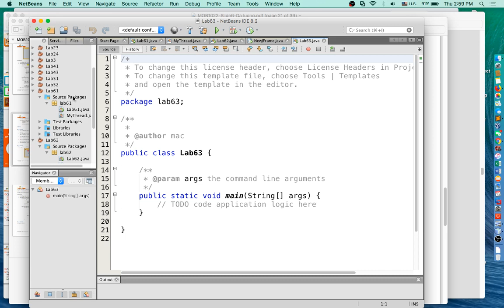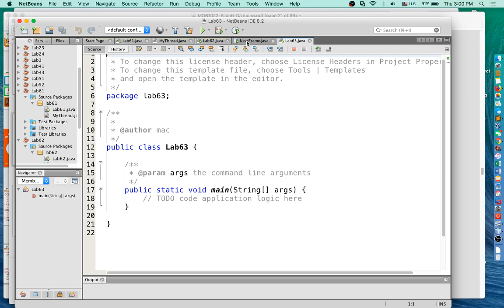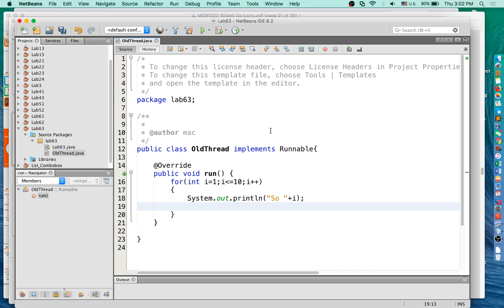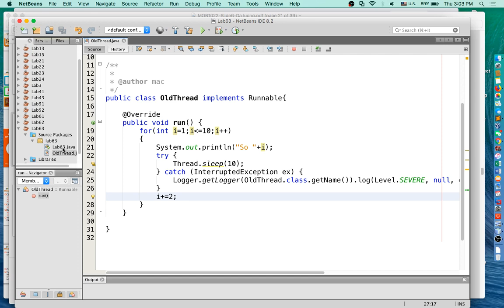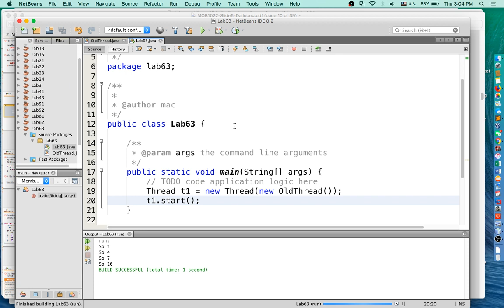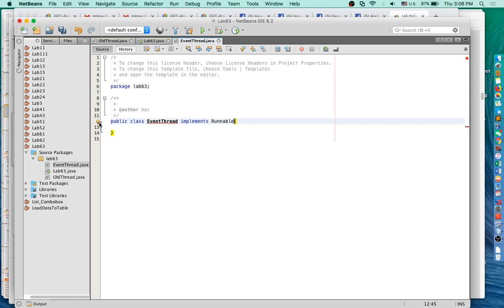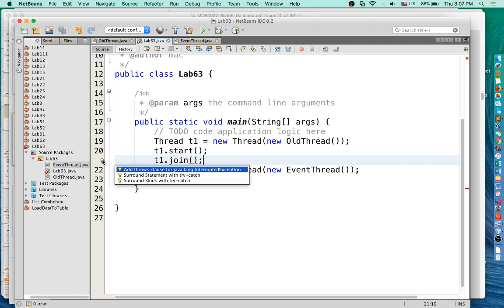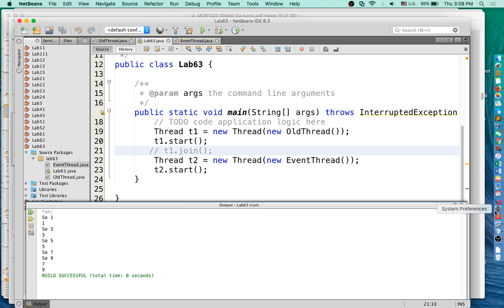Java 2 - Lab6.3 - Sử dụng phương thức Join trong Thread